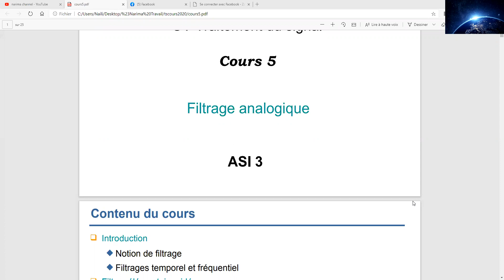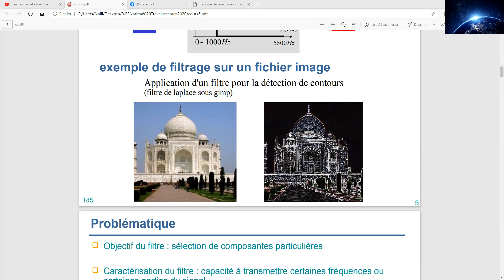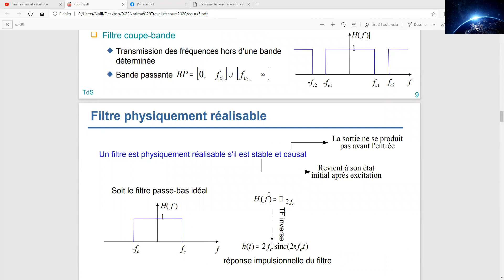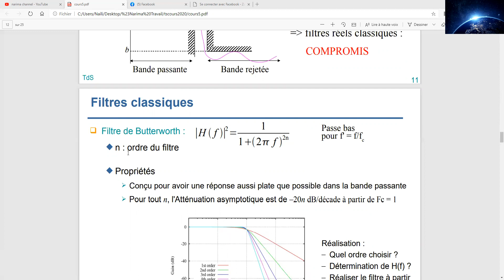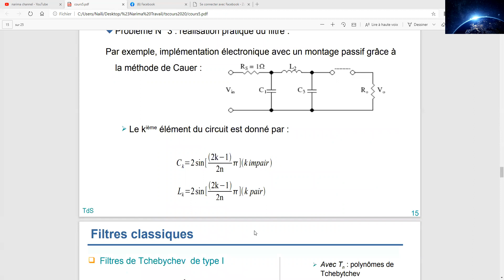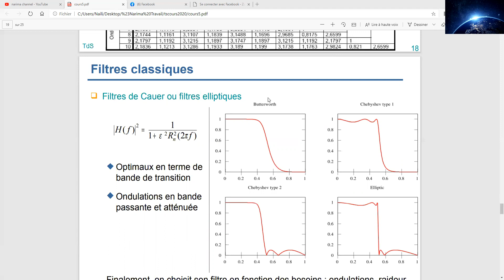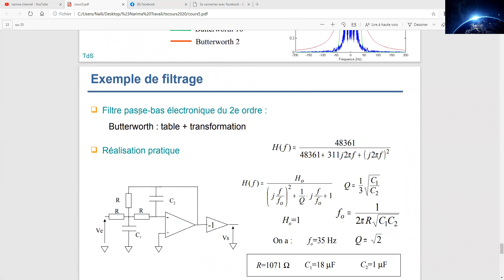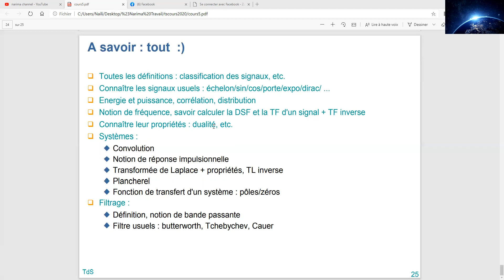FILTRAGE ANALOGIQUE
filtres définitions propriétés caractéristiques
filtre de Tchebychev butter Worth .etc